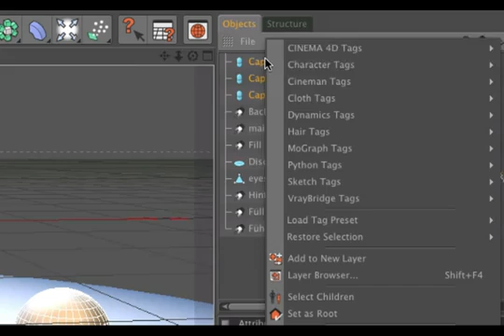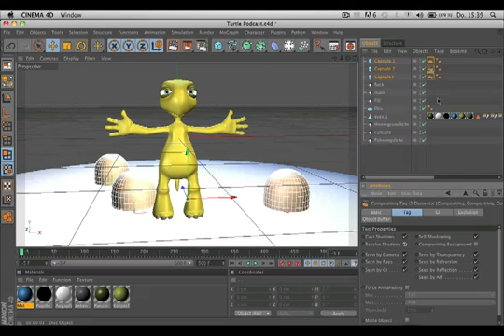C4D小技巧66 在CINEMA 4D關掉某一物件的陰影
有時候，一個物件在CINEMA 4D場景裡可能會接受不必要的陰影。例如，也許你不希望自己的3D文字投下陰影在地上。你可以切換任何物件的陰影把它選取關閉。